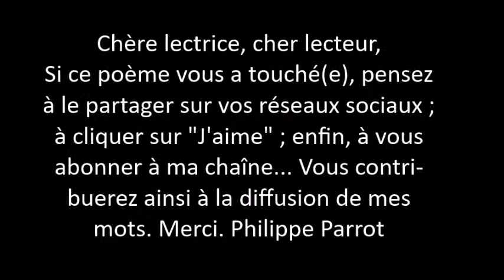Philippe Parrot : Poème contemporain musicalisé n°317 : L' eau du lac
Titre : Laying in Bed
Auteur : Borrtex
Album : Untitled Love Story